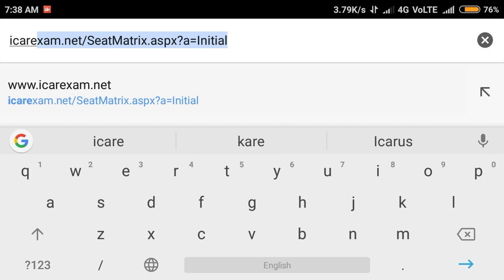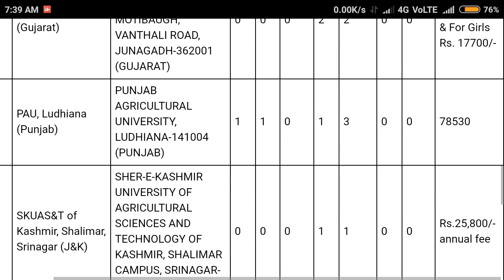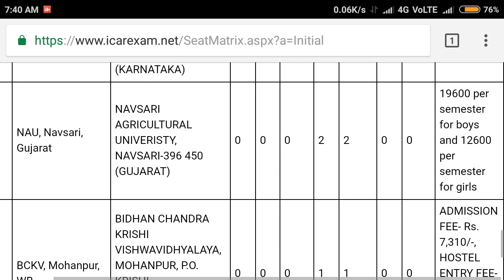ICAR AIEEA PG Counselling 2018 ।। Seat matrix and fee Structure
In this video I telling about the ICAR AIEEA PG Counselling 2018 ।। Seat matrix and fee Structure.

Our previous vedio links:-

Neet Karnataka 2nd round result -